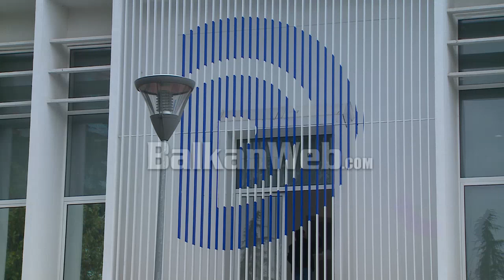Situata politike/ E dërguara e SHBA në selinë e PD, takim me Bashën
E dërguara e SHBA-ve në Shqipëri, zëvendës ambasadorja Leyla Moses-Ones ka mbërritur në selinë e Partisë Demokratike ku do të zhvillojë një takim me kreun e PD Lulzim Basha. Gazetari Klajdi Bodlli raportoi për “BalkanWeb” se e dërguara e SHBA ka mbërritur në PD në orën 10:00, ndërsa pritet të bisedojë për situatën politike në vend.